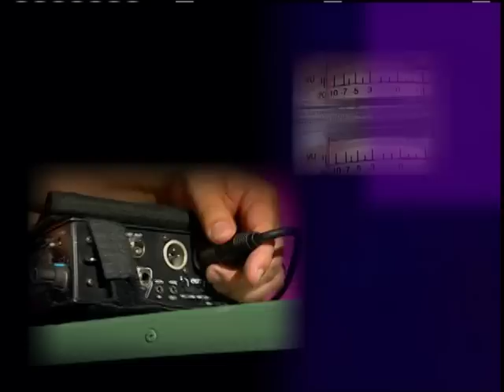Linda Eder on InnerVIEWS with Ernie Manouse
Linda Eder started her career singing in lounges and casinos, but it was her unprecedented winning streak on TV's "Star Search" that really helped her take off. That memorable turn introduced her to composer Frank Wildhorn, and led to a starring stage role in his production of Jekyll and Hyde. A decade later Jekyll hit Broadway, and she was well on her way-- following up her stage triumph with a series of critically-acclaimed albums and sold-out concerts. On this episode of "InnerVIEWS with Ernie Manouse," is our conversation with stellar vocalist Linda Eder.